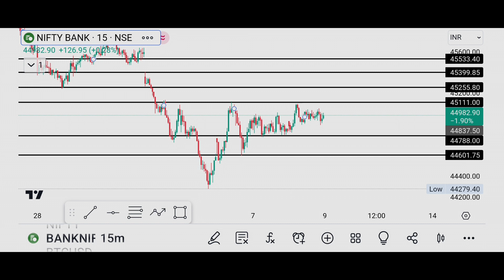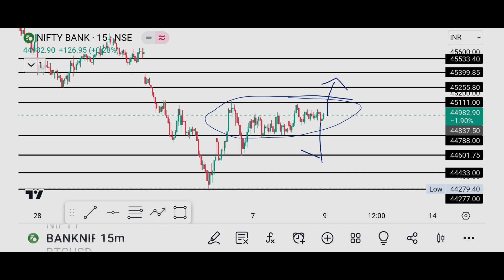इस level se ho सकता hai बड़ा move |bank nifty tomorrow prediction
इस level के  baad आ सकता है  बड़ा move | Banknifty chart analysis |

banknifty tomorrow
banknifty chart analysis